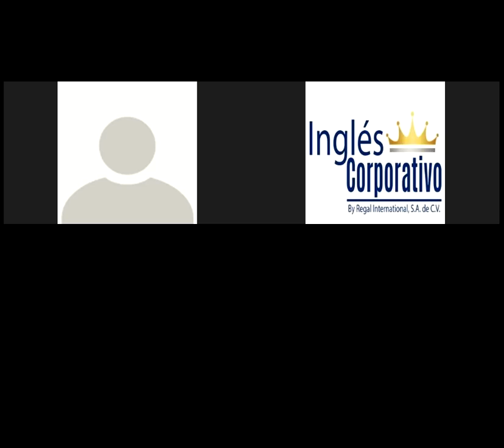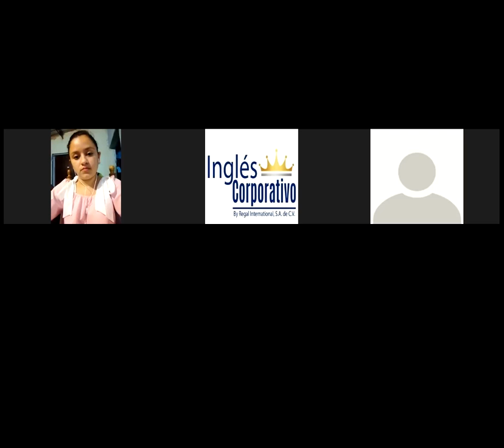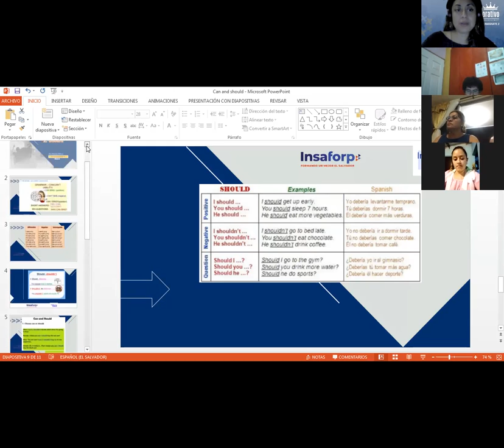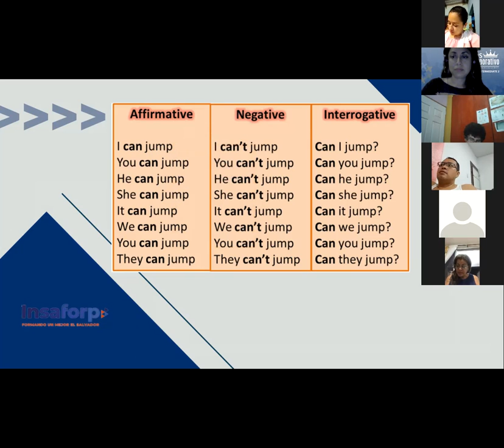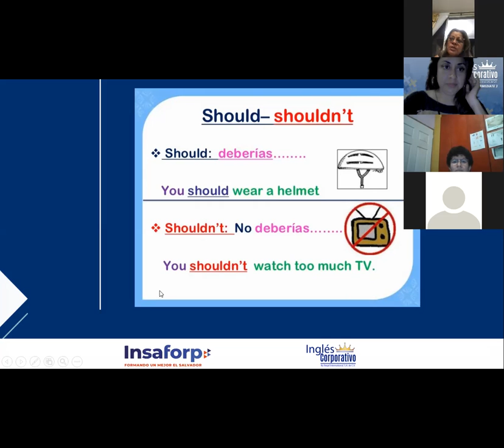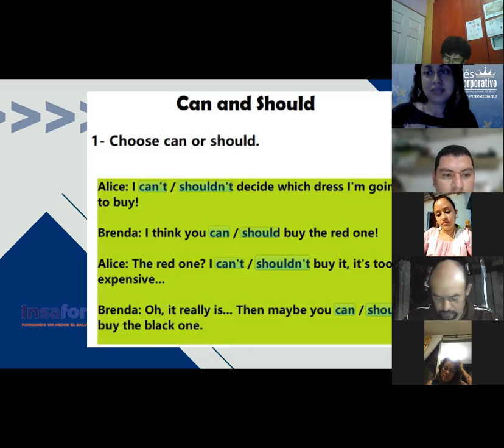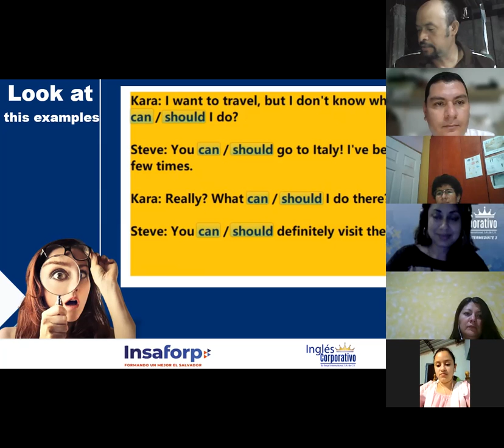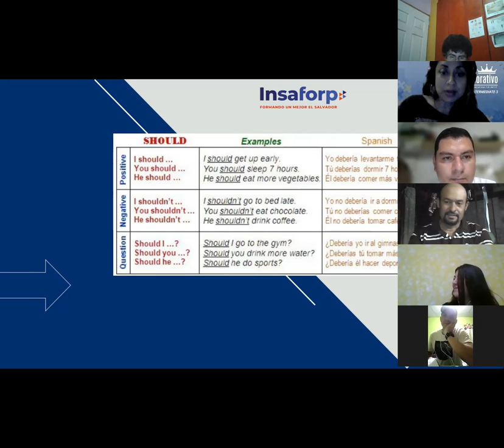Ingles Corporativo-Modals Can/Should-Day 3